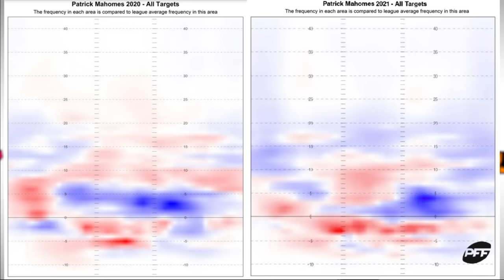Chris Simms' Top 40 QBs: No. 2, Patrick Mahomes | Chris Simms Unbuttoned | NBC Sports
Chris Simms reveals Kansas City Chiefs quarterback Patrick Mahomes as his second-ranked signal-caller in his 2022 quarterback rankings and explains why Mahomes is still at the top of his game despite a down season.